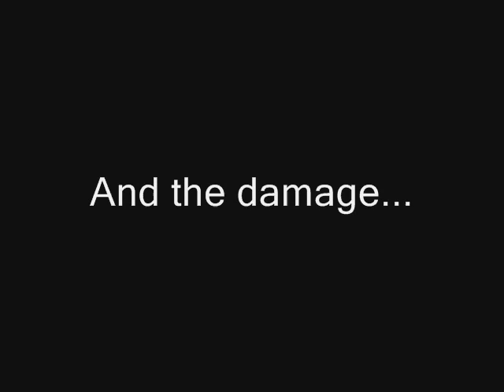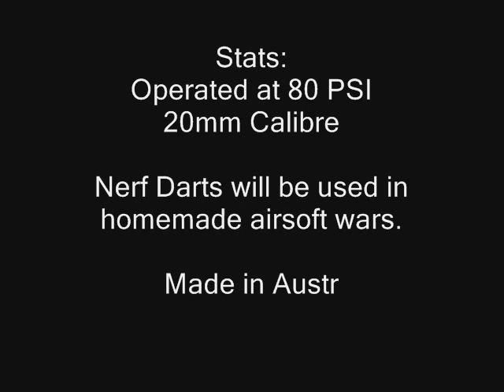First Ball Valve Air Gun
My first air gun... at 80PSI and alot of fun and damage

BGM (Not mine, and I take no credit for it): Hajime no Ippo OST 2 - Final Round - Track 3 - Eyes - by Tsuneo Imahori

Filmed with Pentax Optio S5i Digital Camera